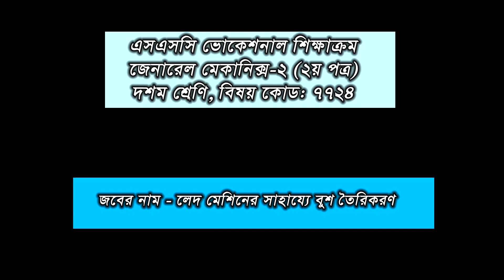জেনারেল মেকানিক্স-২ : লেদ মেশিনের সাহায্যে ধাতু ড্রিলিং করণ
General Mechanics-2 : লেদ মেশিনের সাহায্যে ধাতু ড্রিলিং করণ